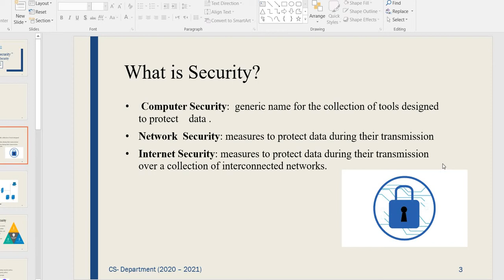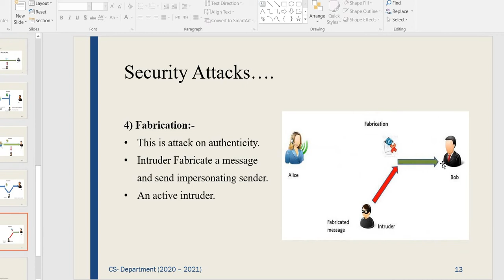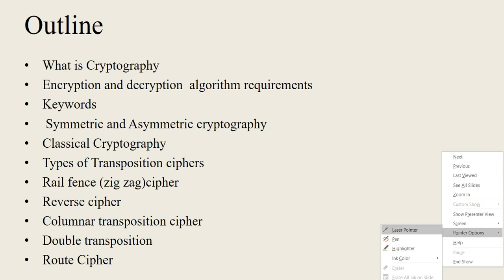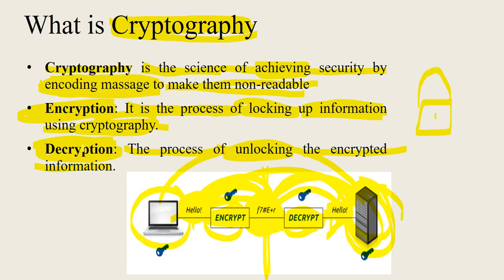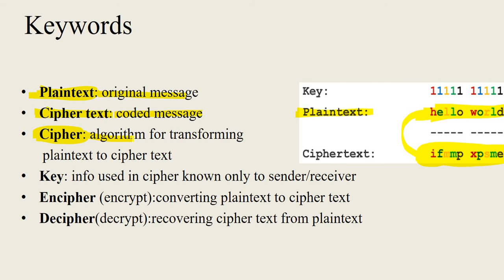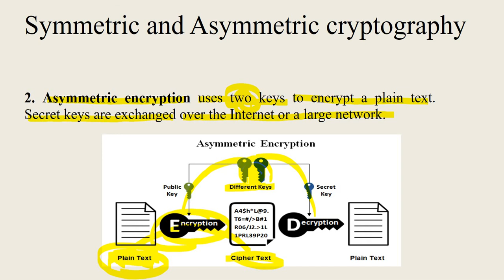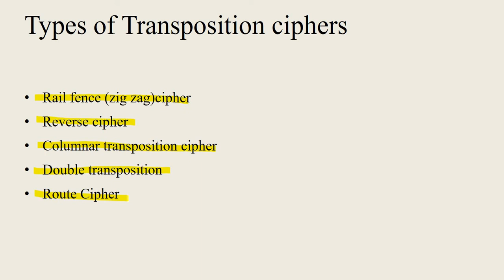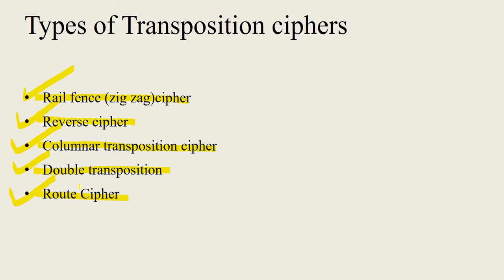video 2 IS